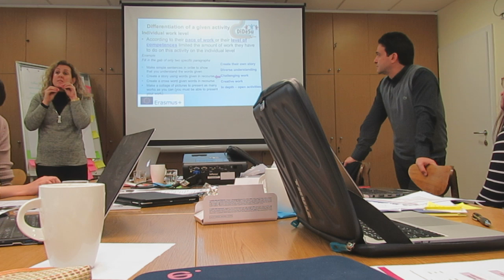Didesu - Ljubljana, Slovenia Meeting V.5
Differentiation of instruction for teacher professional Development and students' Success